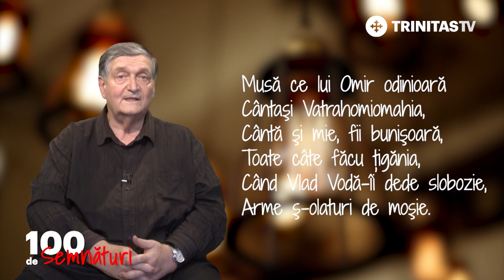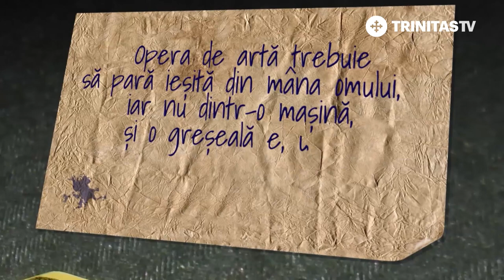100 de semnături. Ioan Budai-Deleanu (17 08 2018)